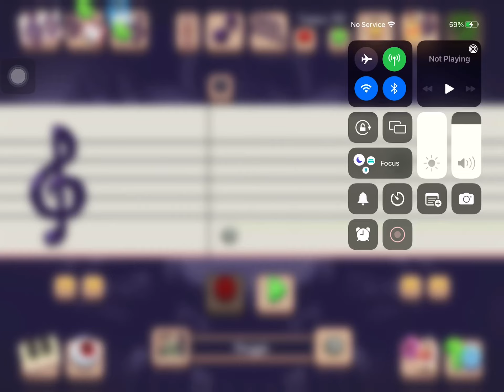The New Continent: Update 1: Mammot Toe Jammer Noggin Potbelly Tweedle